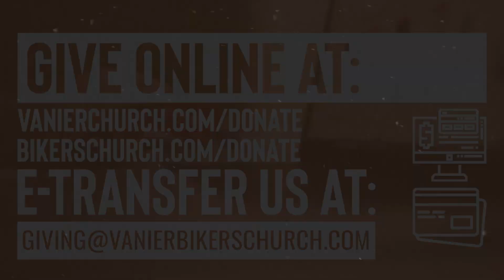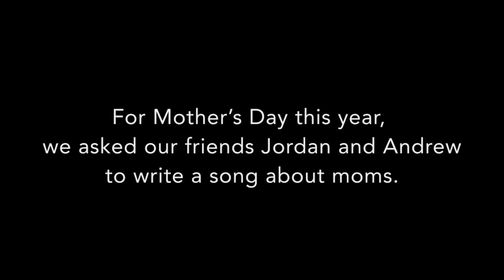The End is Near - Revelation SnapShots II